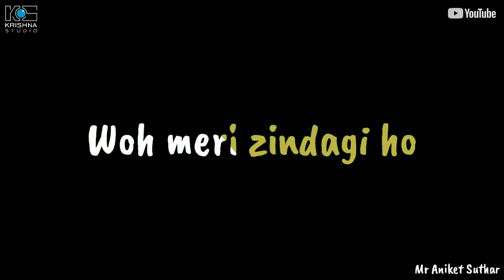SAARI KI SAARI 2.0 Darshan Raval song new |WhatsApp status video HD black screen